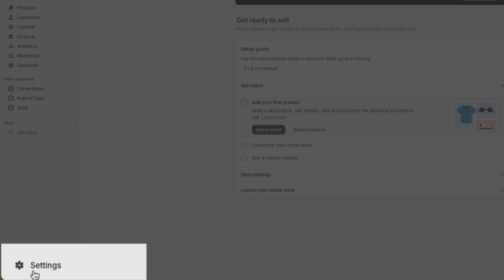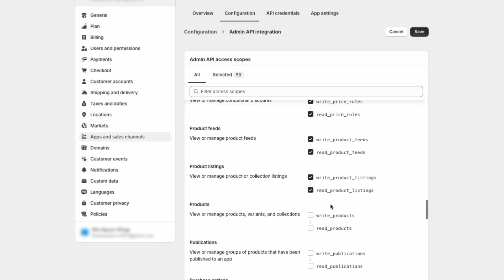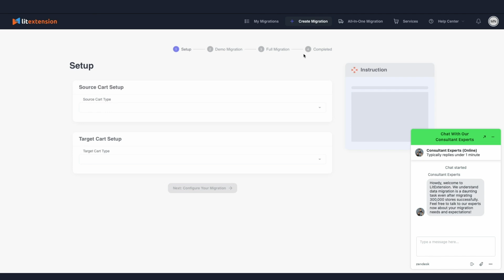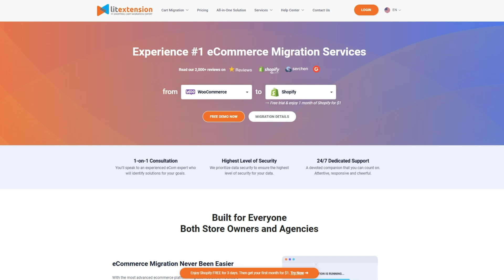How to Get Shopify API Key | 2024 Update | LitExtension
This guide shows you how to get a Shopify API key and access token. [Confirmed: This method still works perfectly for 2026!] We walk you through enabling custom app development and configuring API scopes.

The Shopify API Password plays a crucial role in securely transferring data between your Shopify store and the platform you’re migrating from or to.

❇️ What you'll learn:
00:11 Why you need a Shopify API key for migration
00:33 How to enable custom app development in Shopify
01:09 Configuring API scopes for secure data access
02:07 Using the API key in the LitExtension migration tool
03:00 Tips for simplifying your migration process with LitExtension Shopify app

✨ Pro tip: Use the LitExtension Shopify app for faster and easier migration without the need to manually set up the API. to get started today and enjoy a hassle-free migration experience!

► HELPFUL RESOURCES:
🔗 Detailed written guide on how to get Shopify API access token

ABOUT LITEXTENSION: LitExtension is a leading eCommerce Migration Service. We have helped 300,000+ merchants move data (products, customers, orders) between 140+ eCommerce platforms accurately and securely.